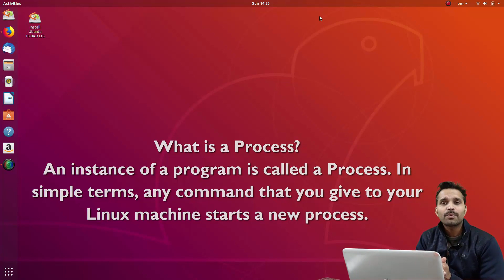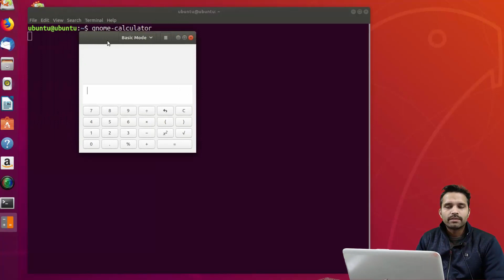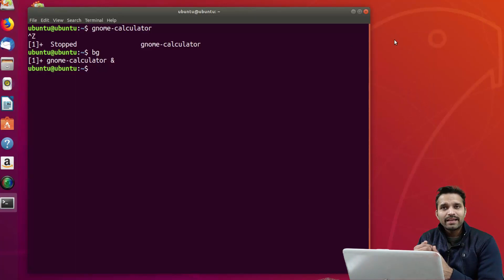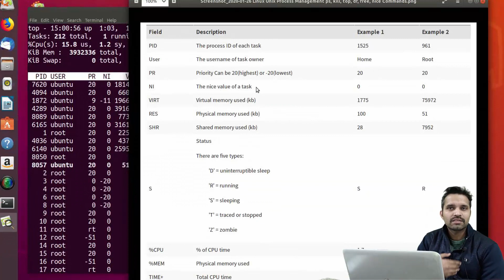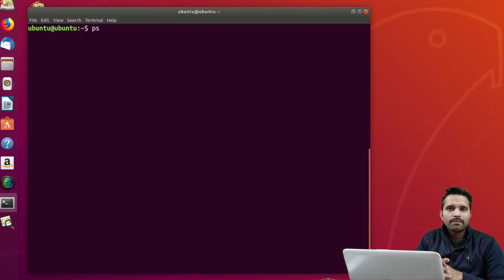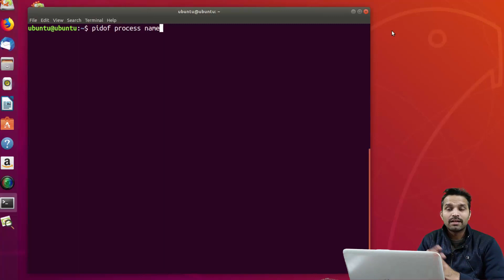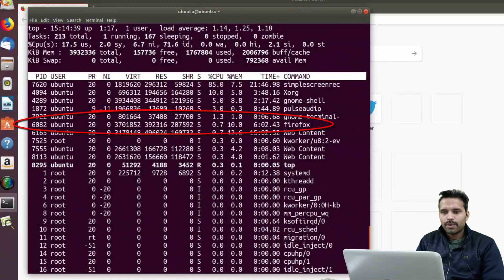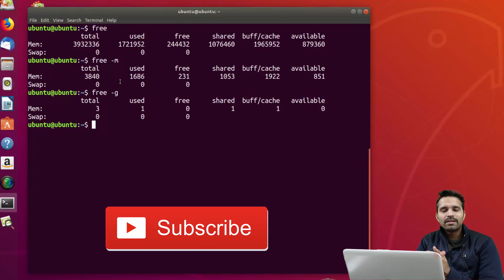Linux Tutorial for Beginners Part - 16 | Process Management In Linux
Description:
Buzz2Day Tech